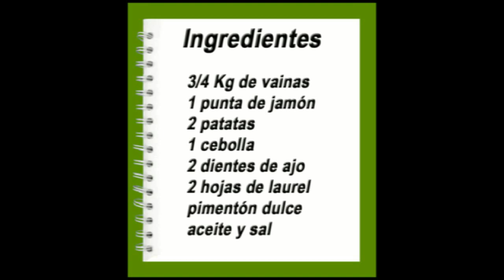Cocinar para los amigos: Vainas con refrito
Vainas con refrito de jamón y patatas cocidas con pimentón / Green beans with jamon and potatoes